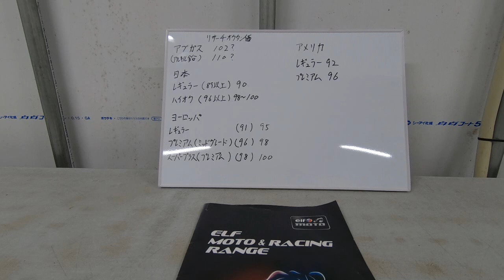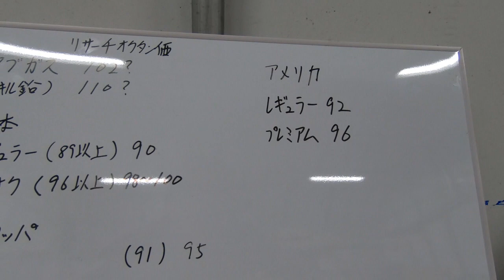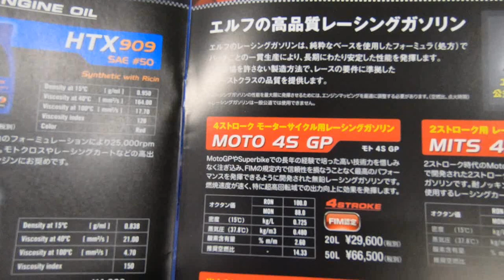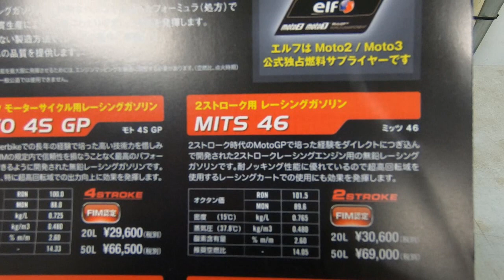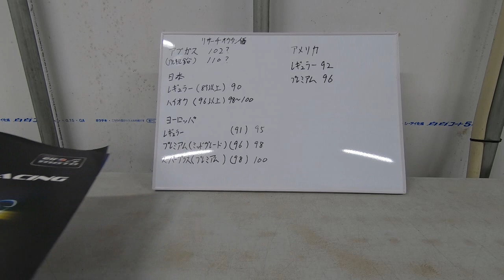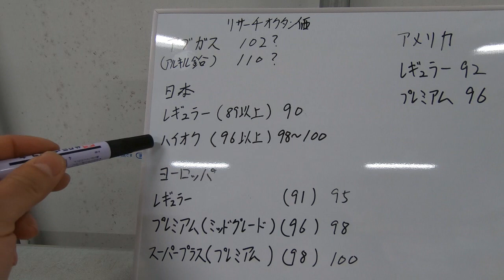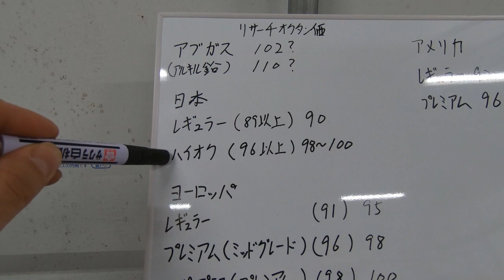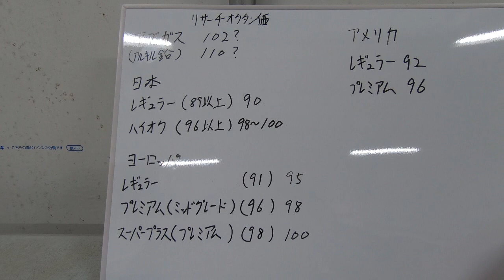今のガソリンは２ストには合わないの？そんな疑問に答えてみました。 レース用のガソリン、レギュレーション等も解説してみましたよ。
いざガソリンを調べてみると非常にややこしかったですね(^_^;)
２ストレーサーの事なども解説しているのでお役に立てば幸いです。